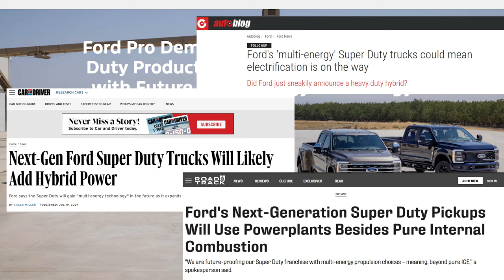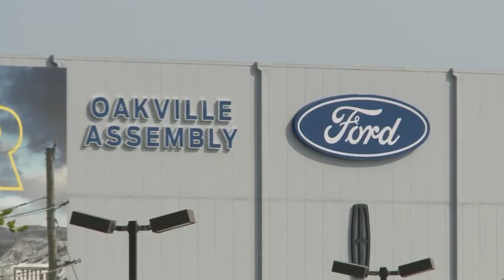SUPERBOOST – 2025 Ford Super Duty Hybrid Is Revolutionizing Heavy-Duty Truck Market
It was only a matter of time before Ford made this leap, and now they're ready to do just that!

Hybrid powertrains are entering the heavy-duty truck realm. Blue Oval's bold move is set to reshape the market.

The 2025 Ford Super Duty Hybrid will blow away current diesel and gas configurations.

This time, the company is fully committed to seeing this development through to the end, unlike with the Super Chief project

00:00 Intro
00:32 Previous concepts
01:35 Ford Super Duty Hybrid Multi-Energy Technology
03:02 Production expansion
04:30 When will Ford Super Duty Hybrid trucks be available?